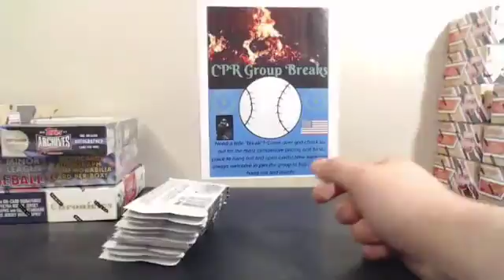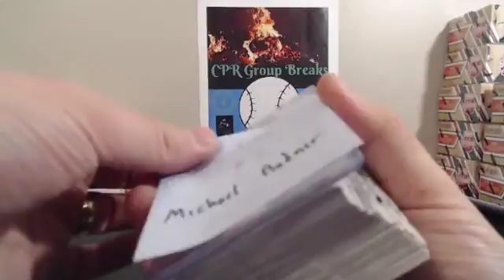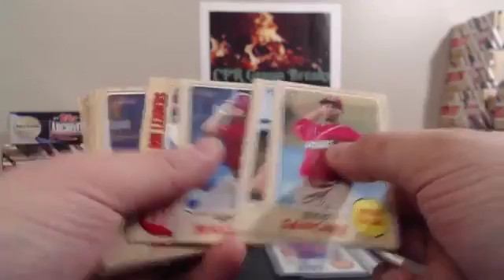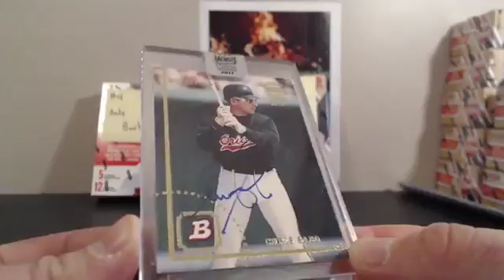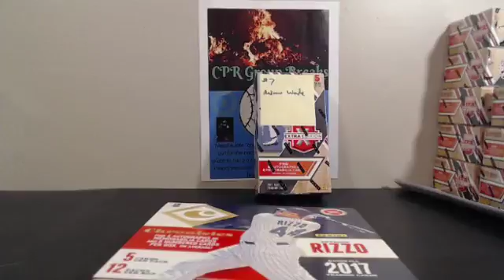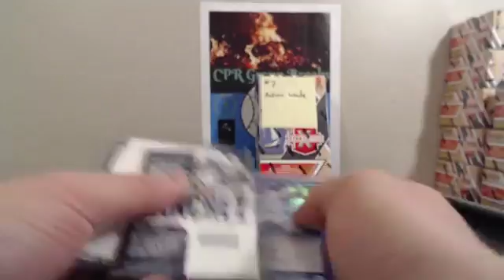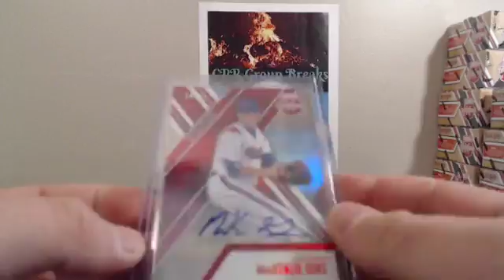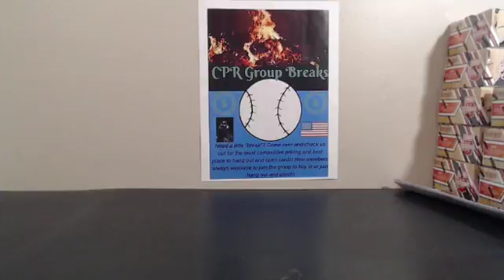2017 December Giveaway Hobby Boxes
Did a month long giveaway and gave away over $800 worth of free break spots, break credit and these hobby boxes!